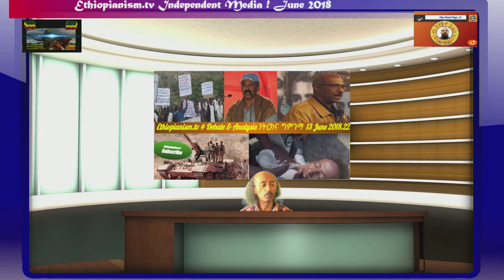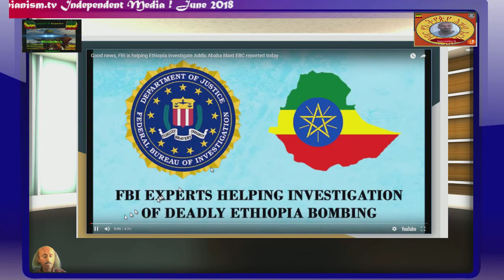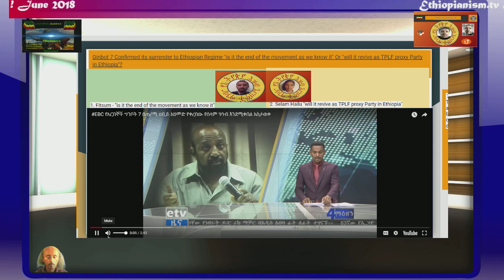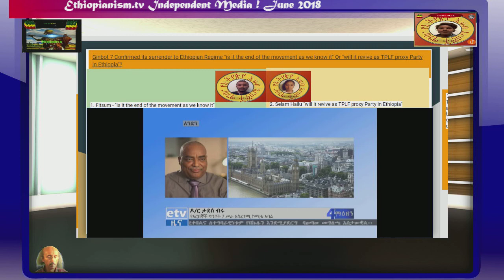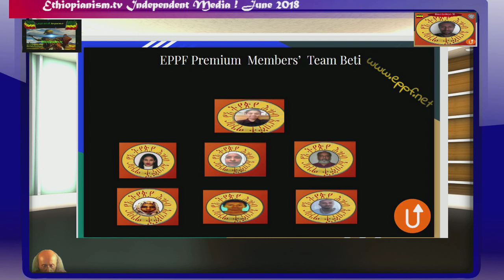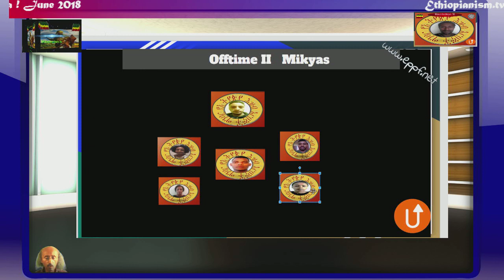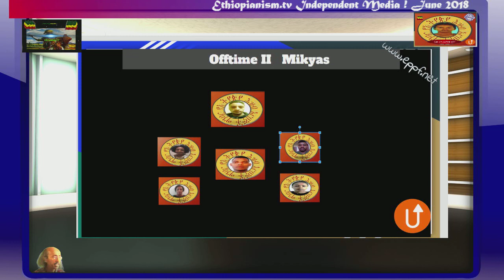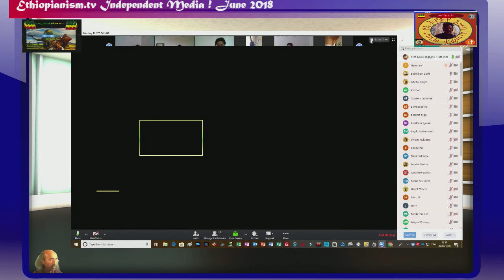Ethiopianism.tv # Debate & Analysis ንትርክና ግምገማ 27 June 2018.24